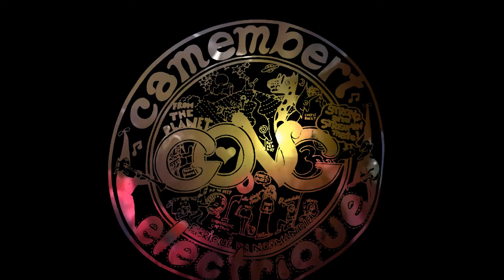Gong live in London 1990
Boston tea party
Tufnell Green
17th May

Daevid Allen
Didier Malherbe
Shyamal Maitra
Keith Missile
Graham Clark